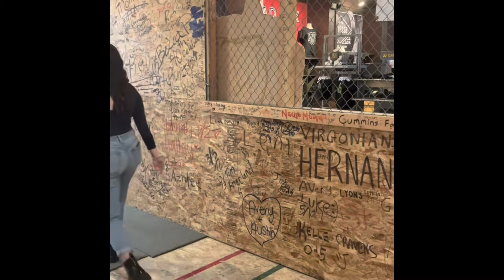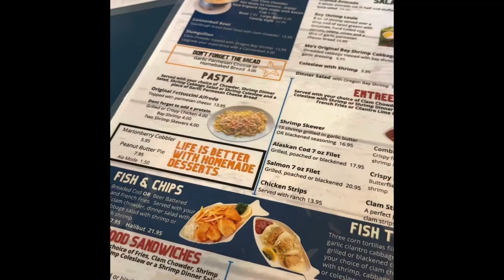Beach VLOG! Boyfriend does Paqui chip challenge, oyster shooters, and more!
Everyone, meet my boyfriend! In this video I went with him and his family to a beach house for the weekend in Lincoln City. We tried oyster shooters and had delicious warm seafood sandwiches. Then we walked along the beach with my boyfriend sisters. Finally, we ended the night with my boyfriend doing the Paqui One Chip challenge.

We had so much fun and wished we could have stayed longer!